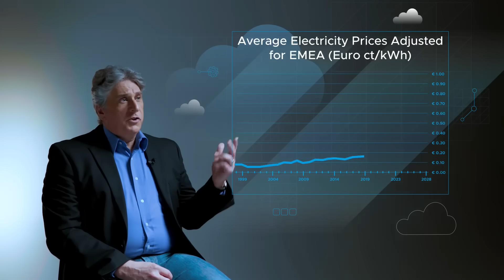Maximizing Energy and Cost Savings with VMware Cloud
We are on the brink of an energy crisis and Europe is at the heart of it. With energy bills sky-high, the cost of running data centers is on the rise too. In this video, Craig Stanley explores how organizations are taking back control of their IT budget and cutting carbon emissions with VMware Cloud.

Want to reduce your data center energy costs? Try out our TCO model to evaluate what savings you can gain with VMware Cloud

Eager to delve deeper into this subject, explore an in-depth TCO analysis and witness real-life examples?